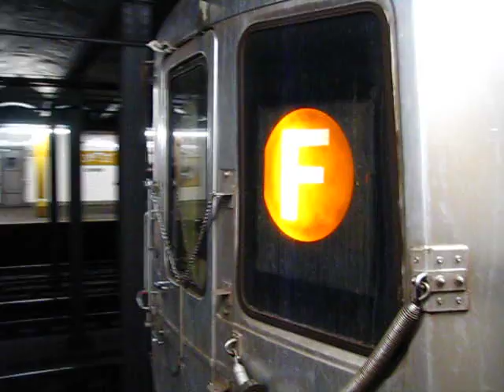R46 F train entering 23rd Street/8th Avenue!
The Jamaica bound R46 F train is entering 23rd Street (8th Avenue) on the A/C/E line !
The F trains were going on the E line from W4 to Roosevelt avenue because of construction on the day

Apr 4'09